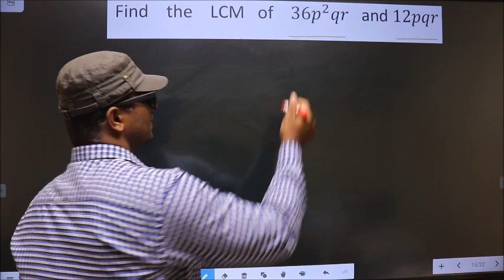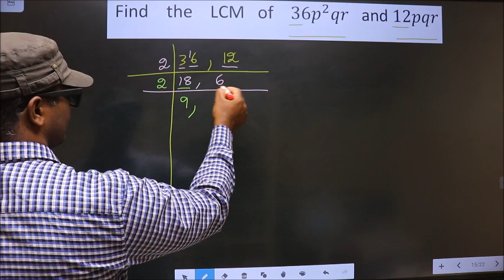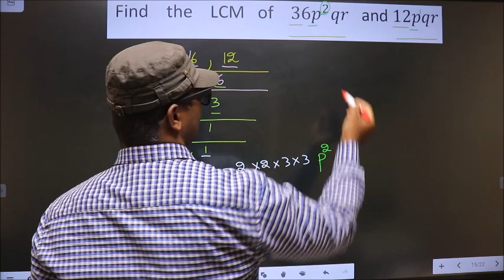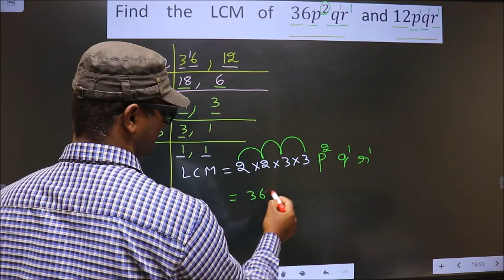Find LCM with variables LCM of 36p^2 qr and 12pqr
Find   LCM   with variables

LCM   of
36p^2 qr    and      12pqr